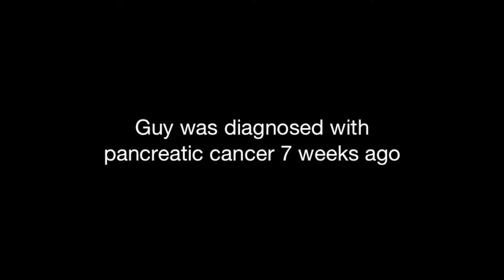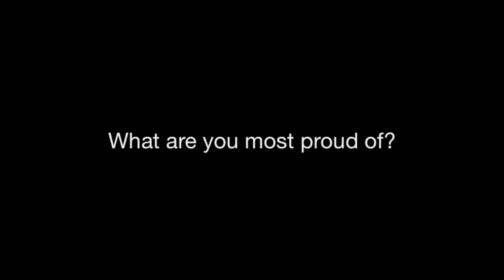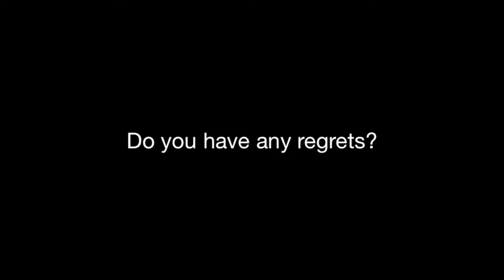Guy shares thoughts from the palliative care unit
Every life has a story, filled with countless experiences, from beginning to end.

We wanted to give a voice to Sunnybrook patients in the palliative care unit, to share their thoughts on living and dying. What have they learned they would like others to know? What are their words of wisdom, regret or truth?

This ongoing project will bring you their perspectives in both video and print.